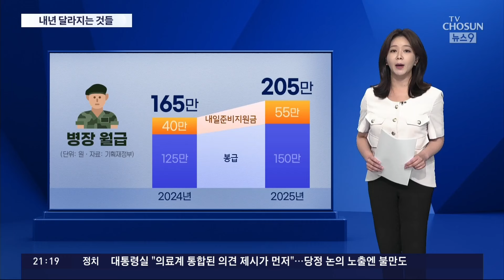내년 병장 월급 205만원…육아휴직 급여 최대 250만원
세세한 부분은 윤서하 기자가 이어서 알려드릴텐데, 군 병장 월급 200만 원 시대, 출산과 육아 관련 예산 급증 등이 대표적입니다.

'꼭 써야 할 곳에 쓰겠다'는 정부 예산안을 자세히 들여다봤습니다.

📡 월~금 06:50 강스라이팅 (유튜브)
📡 월~금 07:30 뉴스퍼레이드
📡 월        08:40 네트워크 매거진
📡 월~금 09:00 신통방통
📡 월~금 10:20 강펀치 (유튜브)
📡 월~금 13:00 보도본부 핫라인
📡 월~금 14:30 사건파일 24
📡 월~금 17:20 시사쇼 정치다
📡 월~금 21:00 뉴스9
📡 월~목 21:50 윤정호의 뉴스 더 (유튜브)
📡 토~일 14:00 뉴스현장
📡 토~일 17:40 시사쇼 정치다
📡 토~일 19:00 뉴스7